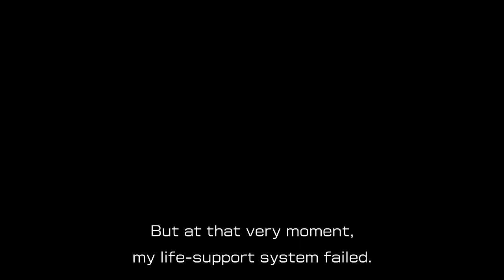What We Missed | Pikmin 4 (Blind) | Episode 36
Olimar heads into the Hero's Hideaway, and we finally see what happened beyond the opening of this game!